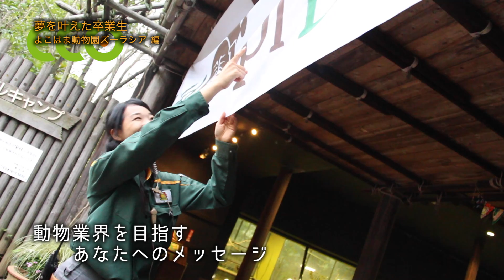「動物園飼育員になりたいあなたへ」のメッセージ ～（公財）横浜市 緑の協会 横浜市立よこはま動物園ズーラシア~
【夢を叶えた卒業生～（公財）横浜市 緑の協会 金沢動物園~】

東京コミュニケーションアート専門学校ECOの動物園・動物飼育専攻を卒業をして、現在（公財）横浜市 緑の協会 横浜市立よこはま動物園ズーラシアで勤務している上田さん、坂上さん、久保田さんから「動物園飼育員になりたいあなたへ」メッセージです。

学校法人滋慶学園
東京コミュニケーションアート専門学校 ECO